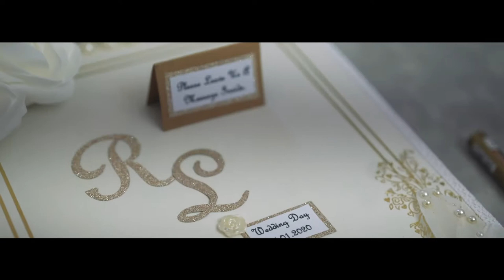Rendal Coleby and Luke - Wedding Day